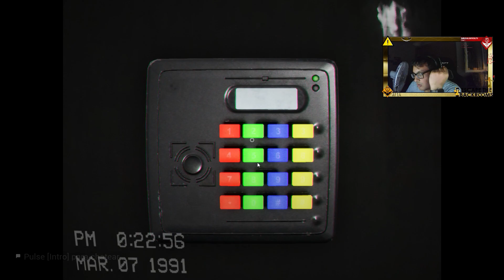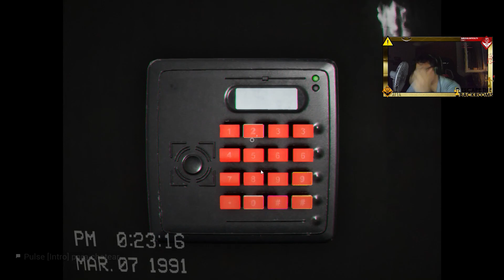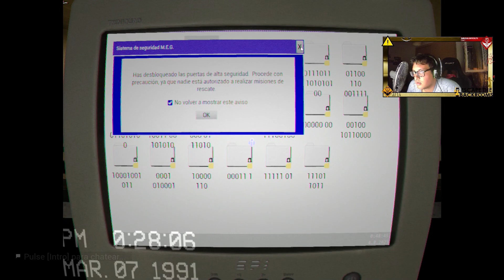Actualizaron los backrooms y volvemos con más ganas | Escape The Backrooms Temporada 2 #1